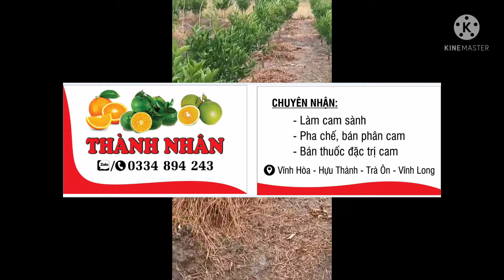Trở Lại Khu Vườn Chuẩn Bị Lấy Cơi Kế 4-5 Tiểu Cần Trà Vinh [ Nhân Nguyễn NTN ]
💌kênh Youtube:
...Tiếp tục thăm khu vườn ở tiểu cần trà vinh video do bạn việt cùng cấp
. Gđ lá cứng lụa, lá già, sắp chuẩn bị cho công đoạn lấy cơi đọt kế tiếp
... Thông Báo...
- Mình Nhận Làm Bông Cam Sành
- Pha Chế Bán Phân Trộn
- Tư Vấn, Hỗ Trợ Kỹ Thuật
Chúc Bà Con Nông Dân Ngày Mới Hồng Phát